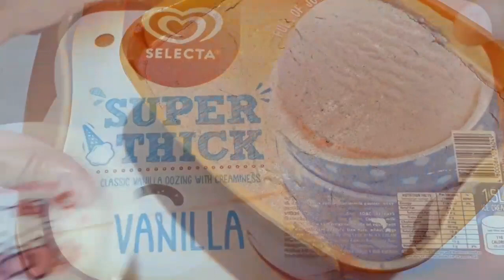CHOCOLATE ICE CREAM 3 INGREDIENTS | EASY HOMEMADE CHOCOLATE ICE CREAM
Ingredients

Nestle all purpose cream 2 pack each 250ml
Condensed milk 160g
Cocoa powder 60g or 1/2 cup